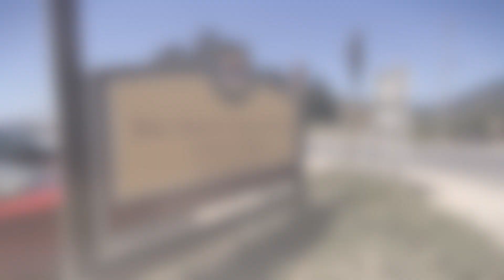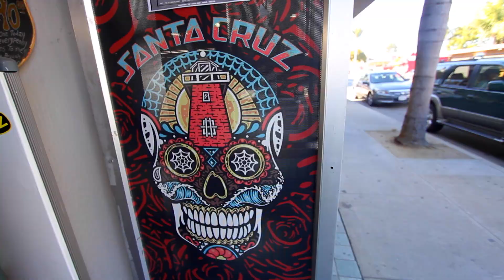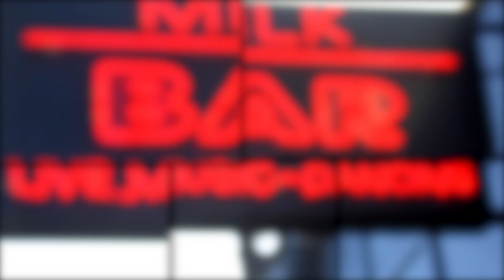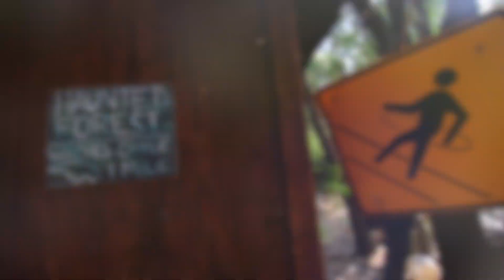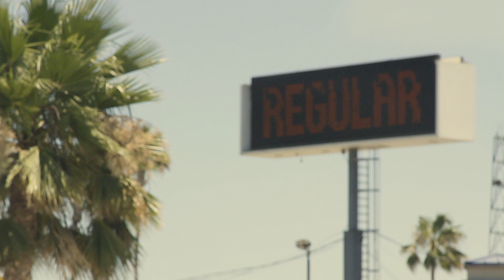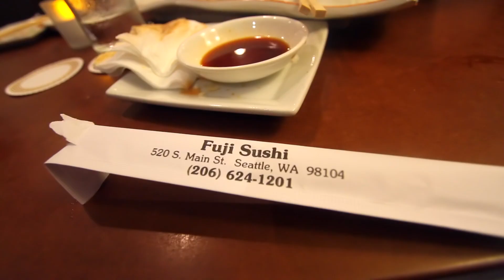TPS Reports - Vol. 33: The Only Thing Worth Watching (Northwest Tour 2016)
In this installment of TPS Reports, the boys drive from LA to Vancouver promoting their album Planet of the Shapes in various cities across the Northwest coast!  After a pit stop at Waddell Beach, Term & Accentual arrive at The Milk Bar in San Francisco…LEGIT.  Term goes piggin’ & the gang throws a zip-line pool party for themselves to cool off on a 100° day in Chico.  Reid’s not going back & Shlick Smit doesn’t give a fuck at all.

Embarrassing panda montage before cruising up to a sold out show in Portland…happy birthday Mapes!  The squares balance their energies at Mt. Shasta & take a hike through a lost world on their way to enjoy a few beverages at the edge of the continent.  Finally, the boys bring a Tony Hawk’s Pro Skater dream to life by visiting Burnside skatepark in Portland & Ac pops Term’s sushi cherry in Seattle.

So long…catch us next time!

Special thanks to Karen & Kyle for the hospitality in Chico, and another very special thanks to Mapes & Tessah for all of their help during this tour…shout out to Reid Clow, Shlick Smit, Curt Sharp, Eliquate, Sweatshop & Owl Green, Manno, DJ Eyeball & DJ Indica Jones as well!

Additional footage submitted by:
Tessah James
Nolan McKiernan

New TPS Reports Podcast every Wednesday!